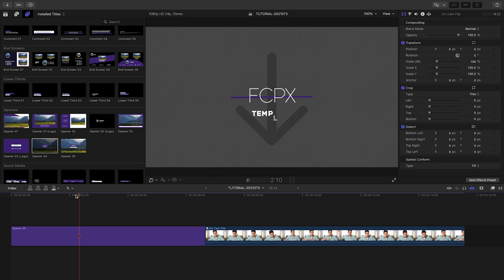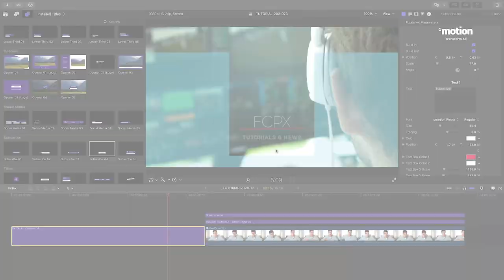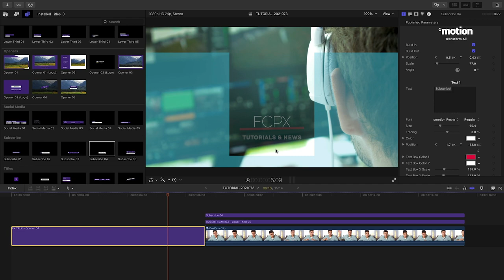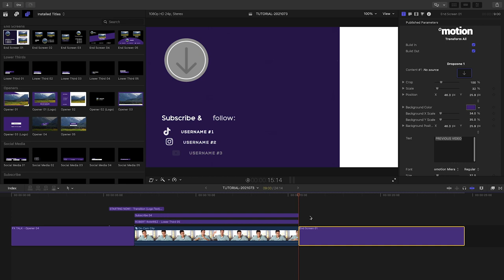First Look at Broadcaster Final Cut Pro Templates for Youtubers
60 eye-catching Final Cut Pro templates for YouTube creators. All of them are very easy to use and customize. Grab your audience's attention with the Broadcaster!